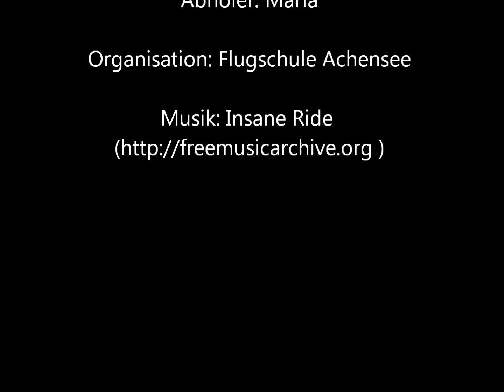Sicherheitstraining in a nutshell (Achensee Juni 2014)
Spiel, Spaß... und nach dem Wassern ne heiße Schokolade: Kurze Zusammenfassung meiner Flüge beim Sicherheitstraining am Achensee - wie immer tolle Tage mit vieeeel, viiiel neuen Erfahrungen.